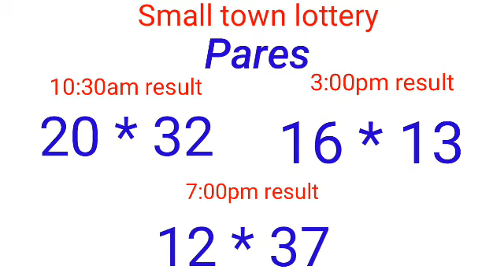STL - VISAYAS,NEGROS OCCIDENTAL SORSOGON December 14, 2021 3RD DRAW RESULT